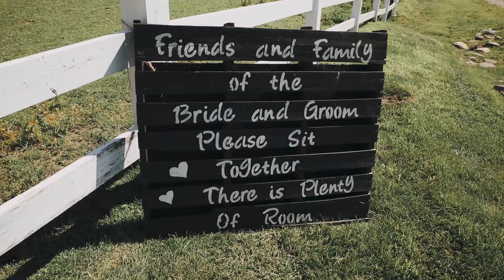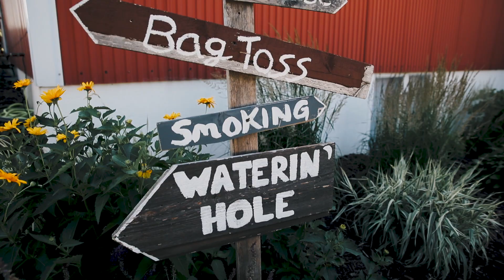Megan + Matt's Wedding Day Film